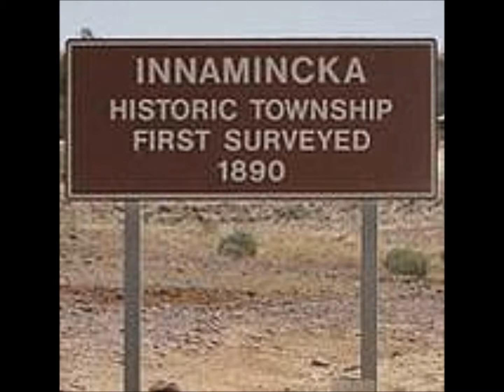John Vincent & Fahrenheit 451- Take Me Back To Innamincka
Here's one of the many "Ocker Novelty" tracks released over the years by Adelaide radio legend, the late John Vincent.

This was the A. side of an RCA 45, # 101966, issued in Australia in 1971.
The flip side is a delightful ditty called "Rubbish", which I've also uploaded.
It was a double-sided hit in Adelaide (# 32)
Both tracks were also on John's RCA Camden LP, "Owyagoin"...and, they both display John's wonderful, dry Aussie sense of humour, and. his 'no frills' singing style.
Great stuff!